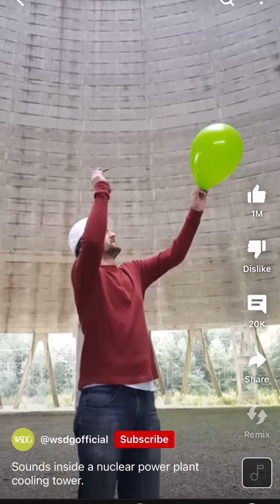Why Does Thunder Echo?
Check out the similarities here!